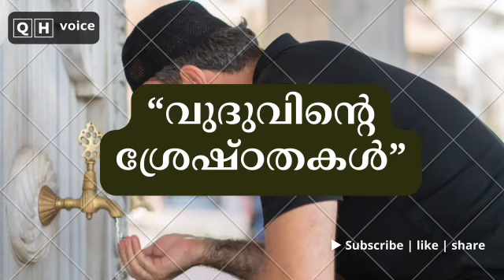Part 1 വുദുവിന്റെ ശ്രേഷ്ഠതകള്‍ | qh_voice | ഇസ്ലാമിക പഠനം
വുദുവിന്റെ ശ്രേഷ്ഠതകള്‍

6. “വുദൂഇല്‍ മുഖം കഴുകല്‍”

7. “വുദൂഇല്‍ കൈ കഴുകല്‍”

8. “വുദൂഇല്‍ തല തടവല്‍”

9. “വുദൂഇല്‍ കാല്‍ കഴുകല്‍”

10. “വുദൂഇന് ശേഷമുള്ള പ്രാര്‍ത്ഥന”